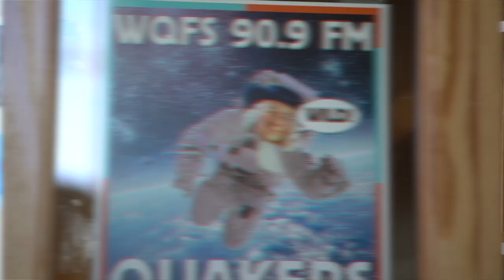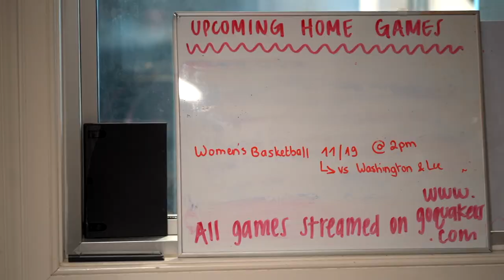Get to Know Guilford's Radio Station, WQFS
​WQFS 90.0 FM is a student-run collegeradio station that operates out of Founders Hall on the GuilfordCollege campus. Broadcasting daily since 1970, it provides the Greensboro community with a wide range of programming, including a variety of musical genres with a focus on independent labels. The stations also provides news, lectures, and other culturally rich programming.

Guilford students are encouraged to take on several roles at WQFS, including participating in a practicum course, sharing service announcements, becoming a DJ, learning how to publish podcasts, and more — whatever fits their interests and schedule.

In this video, meet Bec Cormack, the 2022-23 WQFS station manager and a Music major, as well as Kami Rowan, Charles A. Dana Professor of Music and the station's faculty adviser. You can also read about the station's history

To learn more, schedule your personalized visit to Guilford College, a small, historic liberal arts college in North Carolina, by contacting the Office of Admission at or or going We look forward to getting to know you. Go, Quakers!